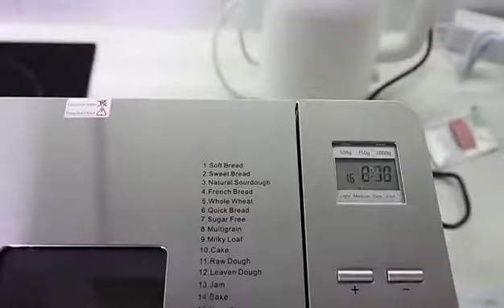Hướng dẫn sử dụng máy làm bánh mì tự động cao cấp BioloMix BBM013